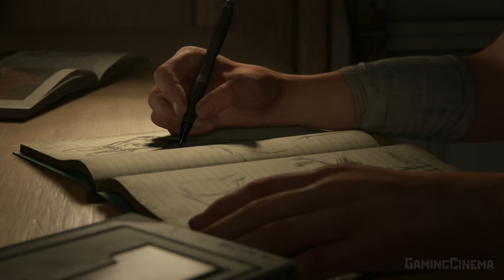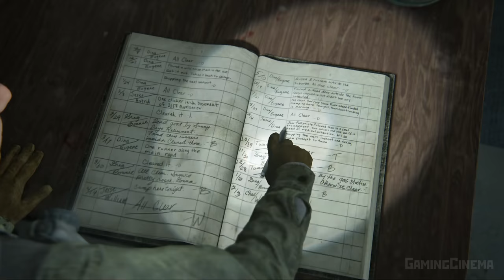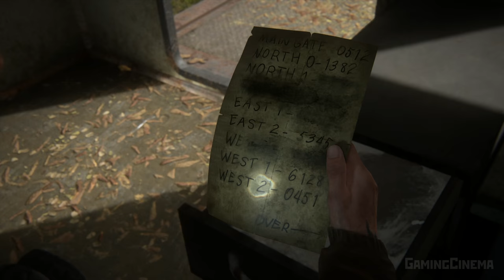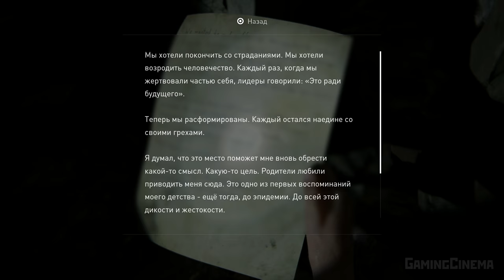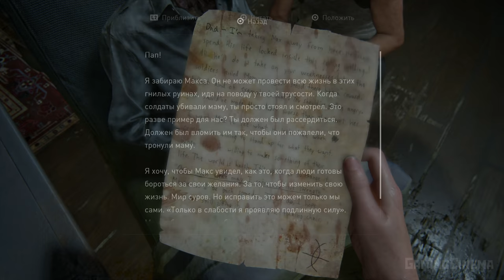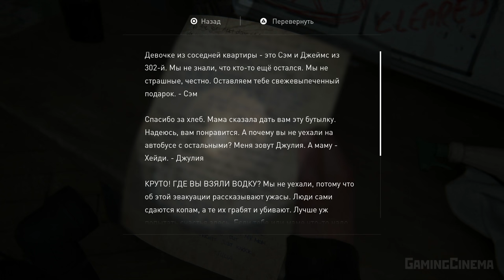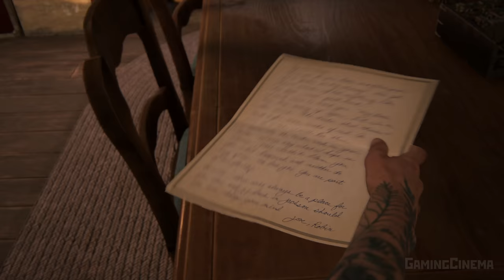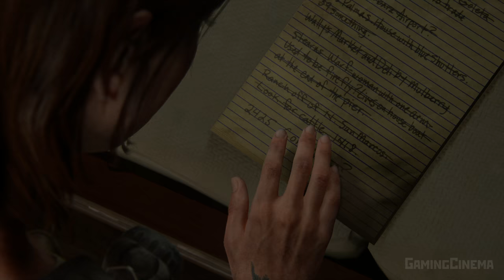✪ The Last Of Us: PART II [ИГРОФИЛЬМ] Все Катсцены + Минимум Геймплея [PS4 PRO|1080p]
The Last of Us: Part 2 – продолжение The Last of Us, повзрослевшая 19-летняя Элли. Она (вместе с Джоелем, протагонистом первой игры) обосновалась в городке под названием Джексон, где живет последние 5 лет. Но когда приходит беда в мирную общину, Элли вынуждена отправиться в Сиэттл, чтобы отыскать тех, кто испортил ее жизнь. Там девушка оказывается в центре разборок воюющих фракций и должна выжить всевозможными способами в опасном мире, чтобы отомстить.
Таймкоды:
00:00 | Вступление
11:03 | Джоэл поёт Элли
15:25 | ДАТ ФЭЙС
16:00 | Подмышки
18:35 | Густаво Сантаолалья, автор саундтрека к игре.
19:30 | Дважды шовинист…
23:22 | Снежки с детьми
39:44 | Прекрасный, заснеженный вид.
42:15 | Бульбик Юджина
48:51 | Жаркое из заражённых
53:53 | Секс-берлога, XD
54:37 | Маска для травки
56:14 | Раскуривание
01:00:43 | Джоэл помогает Эбби
01:03:21 | Дина не верит Элли, про иммунитет.
01:04:54 | Джесси застаёт Элли и Дину
01:06:18 | Эбби нашла того, кого искала
01:11:36 | Элли находит Джоэла
01:12:44 | Вставай, твою мать!
01:18:49 | Элли у могилы
01:22:22 | Элли нюхает куртку Джоэла
01:22:50 | Фотография Джоэла и Сары
01:23:09 | Фотография Джоэла и Элли
01:23:20 | Разбитые часы Джоэла
01:24:18 | Мария разрешает вылазку
01:26:55 | Диалог в лесу с Диной, о событиях из первой части
01:33:07 | В жопу Федра
01:36:03 | Про неистребимый род
01:38:16 | Дина стучит на барабанах
01:38:36 | Про группи
01:40:48 | Take on me
01:45:50 | Как «выбивать правду», советы от Элли
01:50:44 | ПЁС ВОФ
01:51:15 | Что осталось после допроса от Томми
01:54:15 | Элли и Дина подрываются
01:54:56 | Элли в плену
01:56:16 | Дина нелепо спасает Элли
02:04:05 | Лошадь Томми
02:11:04 | Шаркун
02:14:59 | Разбитая маска Элли
02:19:27 | Я беременна
02:25:28 | Джоэл сбрасывает Элли в воду
02:26:32 | Элли сбрасывает Джоэла в воду
02:29:18 | О боже, это всё-же динозавр!
02:32:23 | Отсылка на парк юрского периода
02:33:20 | Элли любуется на себя в шляпе
02:34:11 | Шляпный динозавр
02:34:51 | Планетарий
02:36:31 | ГагарИн
02:37:35 | Луноход
02:38:34 | Скафандр
02:40:14 | Элли отправляется в космос
02:52:30 | Элли встречает Джесси
02:54:05 | Элли и Джесси угоняют автомобиль ВОФ
02:58:14 | Элли ревнует
03:10:37 | Джоэл и Элли против топляка
03:15:31 | Джоэл врёт Элли
03:21:09 | Элли нарывается на Шрамов
03:24:11 | Playstation Vita
03:25:44 | Элли находит Нору
03:30:37 | Я свою подругу не сдам
03:32:13 | Элли после казни Норы
03:37:00 | Джоэл рассказывает Элли правду
03:41:21 | Элли рассказывает Джесси о беременности Дины
03:50:02 | Джесси и Элли расходятся
03:52:16 | Элли убивает собаку Эбби (Элис)
03:54:17 | Элли убивает Оуэна и беременную Мел
03:59:38 | Эбби хэдшотит Джесси
04:05:00 | Зебра в колючей проволоке
04:07:29 | Марлин и Джерри обсуждают операцию
04:10:16 | Эбби находит застреленного Джоэлем отца
04:17:10 | Бюстгальтер учёной
04:19:49 | Собака (Элис)
04:21:55 | Эбби и Мэнни соревнуются в стрельбе
04:25:27 | Мэнни, Эбби, Элис и Мел попадают в засаду на машине
04:39:34 | Трупы от Элли и Томми
04:43:16 | Айзек на допросе с пристрастием
04:49:51 | Эбби прыгает в воду с чёртова колеса
04:59:53 | Подводный купол океанариума
05:00:15 | Морской лев
05:05:42 | Эбби попадает в засаду Шрамов
05:14:22 | Шрамы вешают Эбби
05:18:54 | На тебе мой рюкзак
05:30:23 | Оуэн и Эбби занимаются сексом
05:40:55 | Playstation 3
05:45:06 | Эбби и Лев, уроки самоконтроля
05:48:40 | Эбби на чудовищной, для неё, высоте
05:54:23 | Заражённый, вросший в стену
06:04:25 | Эбби против Амальгамы Альфы
06:07:33 | Частичка от Амальгамы
06:13:53 | Эбби и Мел об измене
06:26:40 | Расставь приоритеты
06:30:27 | Томми хэдшотит Мэнни
06:31:15 | Томми против Эбби
06:35:31 | Эбби и Яра находят Лева
06:37:53 | Яра, Лев и Эбби попадаются
06:40:17 | Эбби и Лев удирают на лошади
06:42:18 | Эбби против Громилы
06:47:39 | Эбби обнаруживает убитую собаку (Элис)
06:48:17 | Эбби находит, Мел и Оуэна, убитых от руки Элли
06:51:53 | Эбби застаёт Томми врасплох
06:54:16 | Эбби против Элли
06:56:04 | Эбби вшатывает Элли и Дину
06:58:13 | малыш Джесси и Дины
07:00:28 | Дина, Элли и картофан Танцуют
07:01:46 | Элли и картофан на тракторе
07:03:44 | Картофан гладит ягнёнка
07:04:16 | греческая богиня
07:04:30 | Элли и картофан загоняют овец в амбар
07:06:08 | Ягнёнок, который не зашёл в загон
07:09:50 | Томми приехал в гости
07:15:13 | Элли и Дина танцуют, целуются
07:18:44 | Лесбуха
07:19:41 | Элли уходит за Эбби
07:30:12 | Эбби и Лев попадают в засаду
07:33:14 | Элли попадает в засаду
07:41:21 | Элли находит Эбби и Лева
07:45:49 | Финальная битва Элли и Эбби
07:51:04 | Элли возвращается в пустой дом
07:53:45 | Финальный флэшбек с Джоэлем
07:58:56 | Элли, простив всех, уходит.